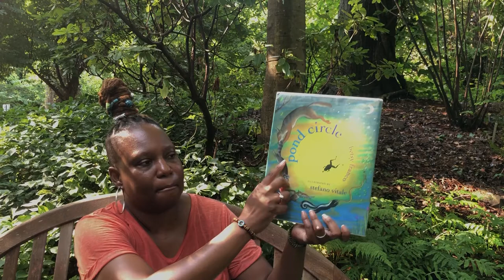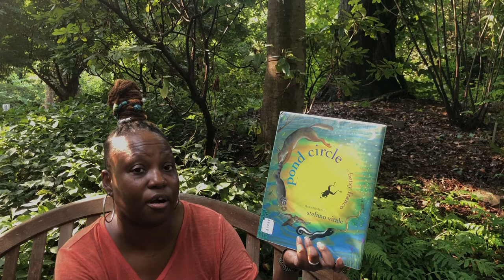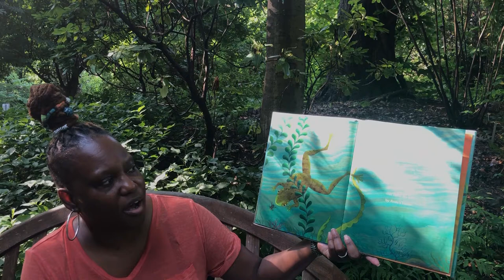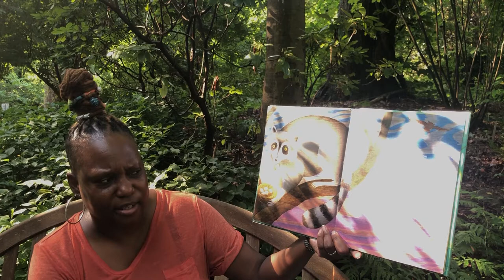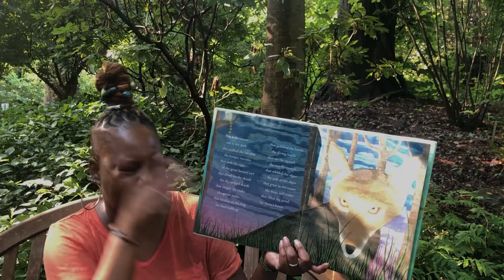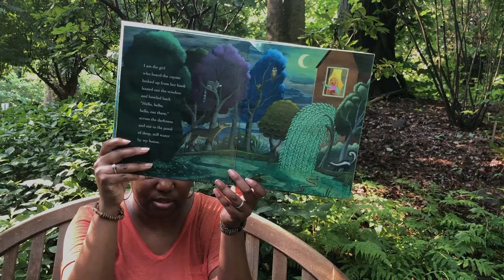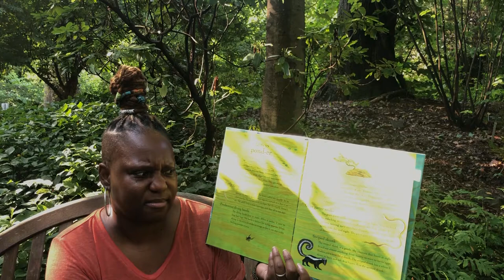Virtual Story Time with Tarneshia | Pond Circle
We’ll be reading Pond Circle by Betsy Franco; a poetic example of an ecosystem and food chain. This is a cumulative tale similar in rhythm and structure to “The House That Jack Built." On a summer night by a small pond, all seems still. A closer look reveals a world of activity. This story will inspire children of all ages to journey into their own backyard and discover the wonder of the world around them.

- Tarneshia Evans, Children's Program Developer